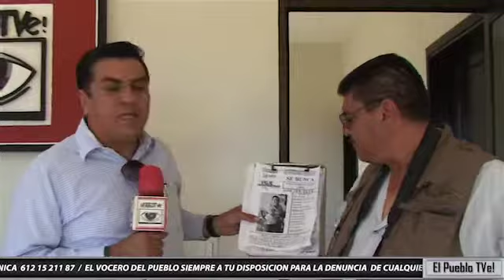el Pueblo TVe!